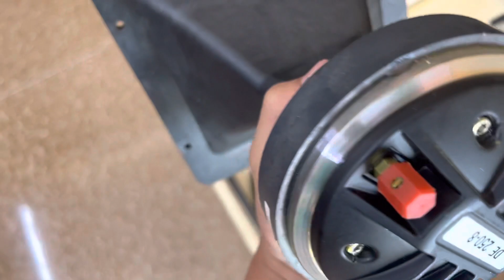Cực Sốc! Loa HM bãi xịn Đức bas 30 giảm 2tr uy lực hơn loa 40 cơ hội cho ae LH 0911.443.606